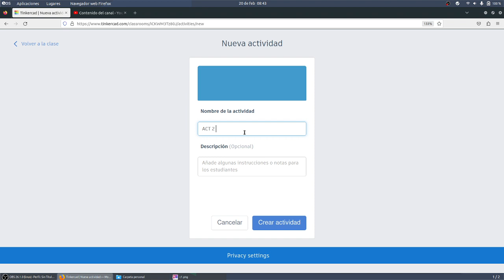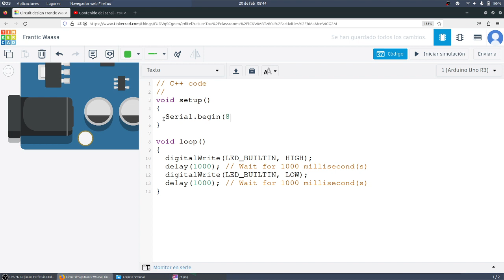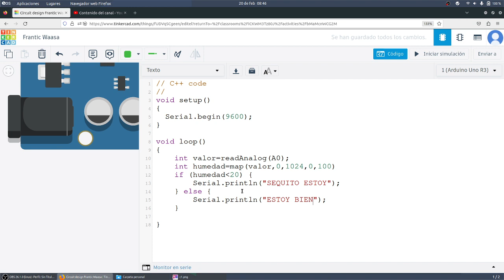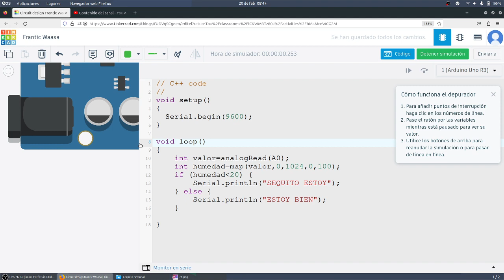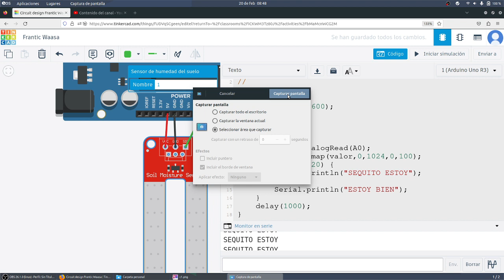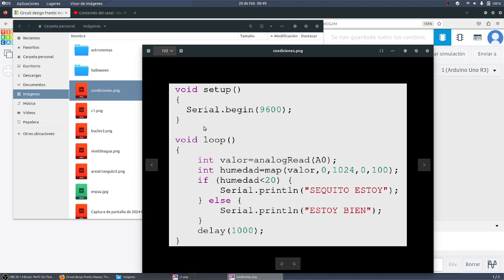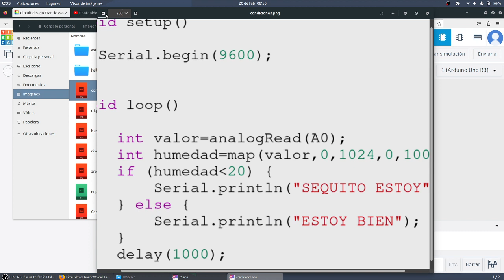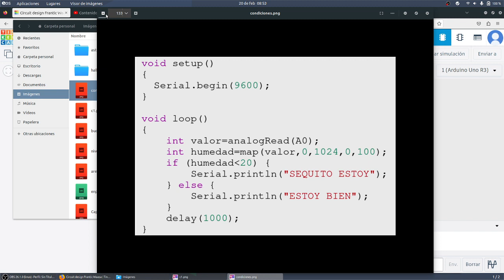Arduino Condición IF ELSE Programación C++ TIC CDyPC 1 2 BACH IES Monterroso